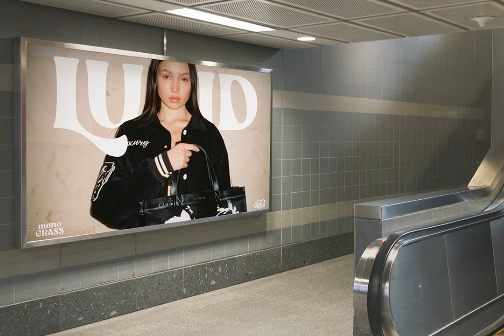Mono Grass Font Download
Download Mono Grass Font at YouWorkForThem

Mono Grass is a serif font design published by Clevus